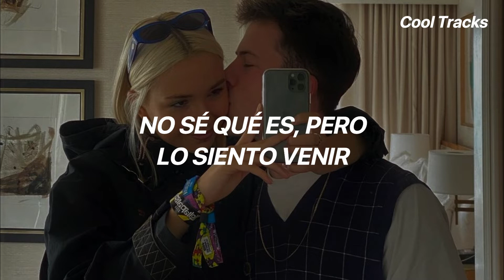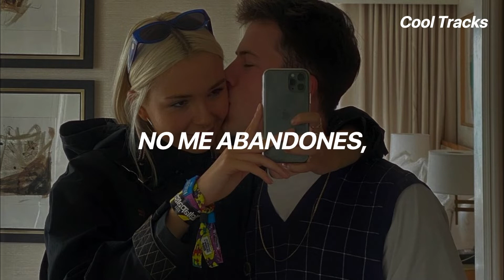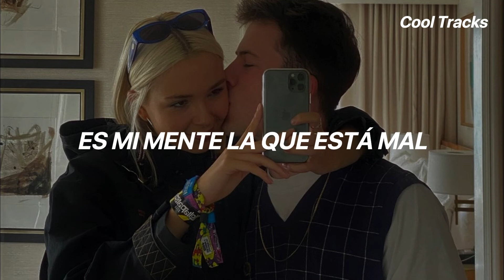Dark Red - Steve Lacy // Sub. Español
Dark Red - Steve Lacy (Letra en español)

✦ Nos veremos en el próximo video, ¡gracias por estar aquí! ✦

Letra/Lyrics
[Verse 1]
I don't know what, but I feel it coming
I just hope she don't wanna leave me (Babe)

[Chorus]
On me, I belong, with you, and only you, babe
Only you, darling, only you, babe

[Verse 2]
Why I feel this way I don't know maybe
I just don't want her to leave me (Babe)

[Bridge]
What if (If) she’s fine? (Fine)
It’s my mind that’s wrong
And I just (Just) let bad thoughts (Thoughts)

[Chorus]
On me, I belong, with you, only you, babe